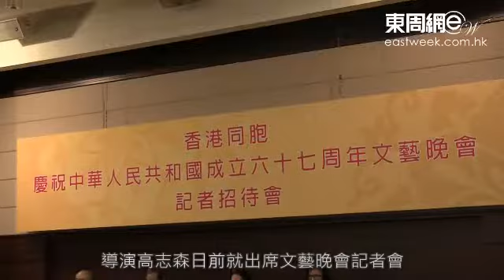高志森大呻邀請韓星有難度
導演高志森日前就出席文藝晚會記者會，負責製作的高志森透露10月2日當晚邀得韓團Wonder Girls與INFINITE等年輕歌手演出，問邀請韓星可有難度，他就坦言……